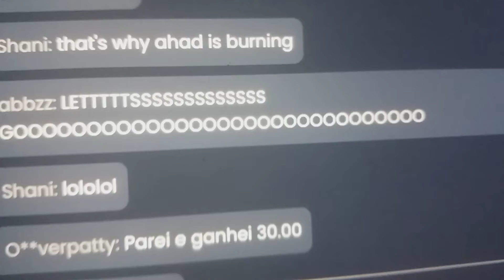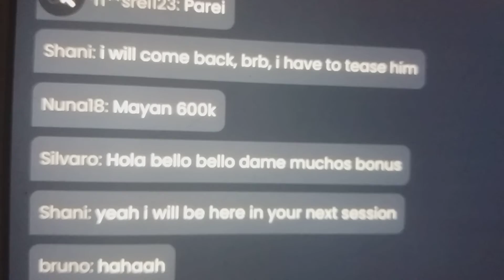Zayne Kissed Cates Hand) after his Break up with his Moroccan Girlfriend on 11th September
ZAYNE I STIL LOVE I KNOW YOU
TRIED TO MAKE ME JELOUSE YOU SAW LIVE SUPPORT CAME UP HAD A GO AT ME
29 NOV WEDNESDAY
IM SAID YOUR BLOCKED ME FOR NO REASON BECAUSE YOU DO THAT TO ME YOU SAID TO STOP ME TALK IN TO HOSTS
YOU DONT TRUST ME ..PLEASE ZAUNE I LOVE YOU IM NOT INLOVE WITH KAO WE WAS JUST TALKIN AS FRIENDS ASK HIM
ON MEGA WHEEL ITS HURTS ME YOU LEFT ME BLOCKED ME SINCE MAY 2022😭
WHY DO THIS TO ME
 I LOVE YOU.. 8 months You blocked me again 29yth November When all i did was defrnd you from a player They was explicit rude to You.. its obsessed behaviour why Zayne. are You banned me every time
Your not Blocking any other woman im not a cult religion so whats problem here Zayne